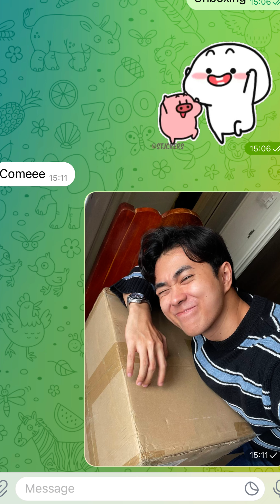Unboxing អីវ៉ាន់ #80 ជាមួយ Stevenpor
The សុខៗមកចាប់ដៃគ្នា បង្កេីតអីវ៉ាន់មួយនេះជាមួយគ្នា 🥹